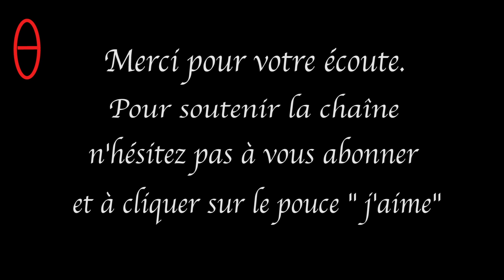VOLTAIRE " Histoire d’un bon bramin "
Un petit conte orienté vers une démonstration philosophique au sens contestataire et critique du mot philosophique. Il s'agit d'une réflexion sur la vie, sur le bonheur proche des paraboles. L'auteur y oppose deux personnages allégoriques : un bramin cultivé, riche, sage et une pauvre bigote, sotte, pauvre.